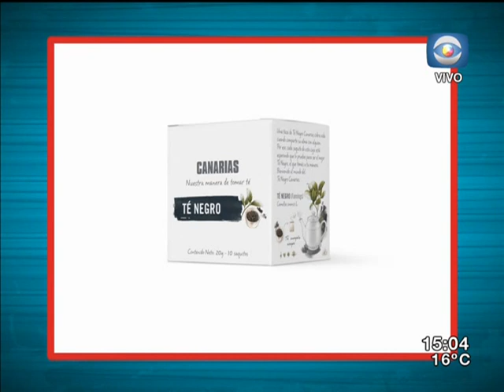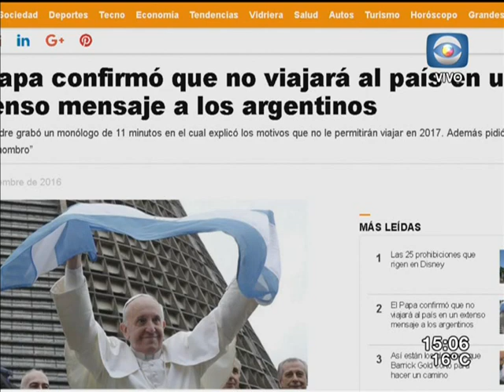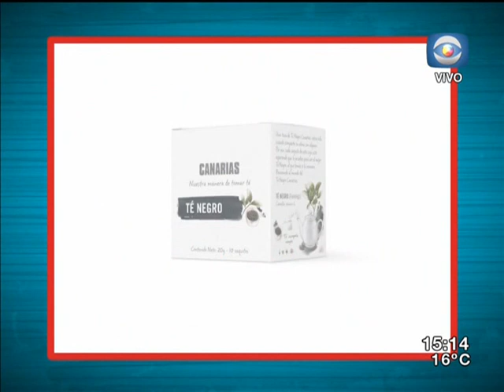La Tarde en Casa / 30.09.16 / Bloque 2 / Cardenal Daniel Sturla